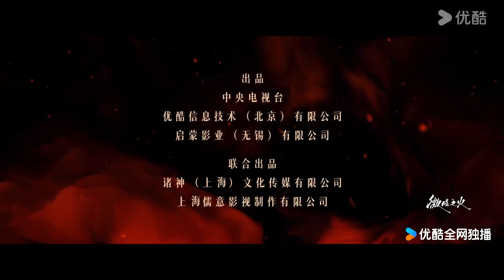ENGSUB【微暗之火 Tender Light】预告：周洛为南雅意外卷入弑夫迷案，灵魂碰撞变负罪救赎！ | 童瑶/张新成 | 悬疑 爱情 | 优酷 YOUKU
★以下地区观看正片请移步优酷国际版APP：泰国、印度尼西亚、越南、马来西亚、新加坡、菲律宾、中国香港、中国澳门、中国台湾。欢迎下载优酷国际版APP，不管您所处何地都能享受《微暗之火》全集多语种字幕噢，加入优酷国际版APP会员，更能抢先观看更多会员集数！
★APP会员更新时间：首更2集，之后每天19:30更新2集；
★非会员更新时间：21:30上线，每天更新1集；
★集数：28集